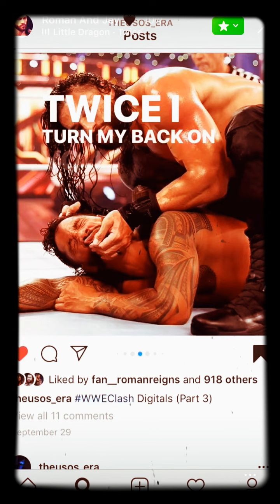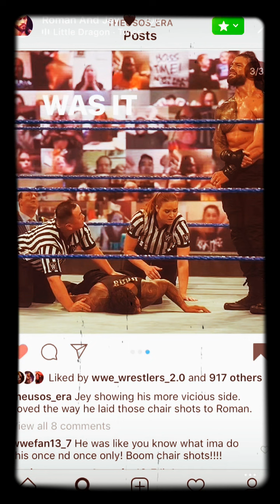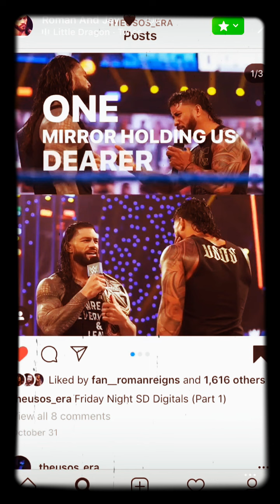Roman X Jey// Twice💔💔💔🥺🖤